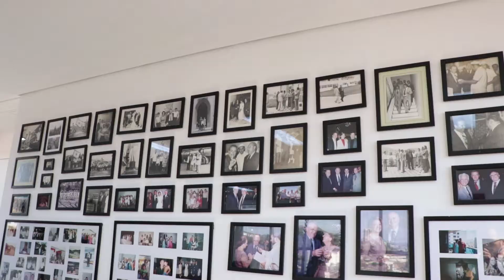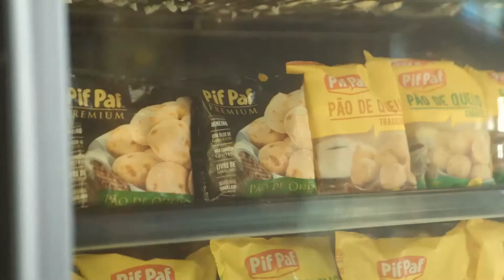PIF PAF, BELO HORIZONTE/MG, EMPRESÁRIOS DE SUCESSO TV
Essa empresa já existe há mais de 50 anos e seus produtos estão presentes  nos princiais mercados do país. Com o foco na qualidade, buscam se destacar, levando um produto seguro e com um preço acessível.